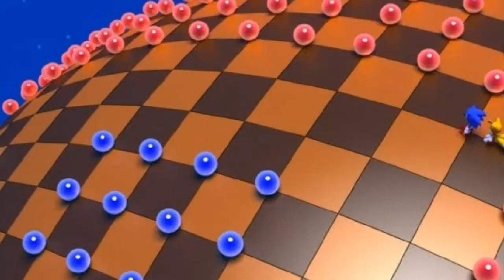How to get all 32 Gold Medallions in Sonic Mania (Complete Walkthough)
To unlock a lot of extra content and achievements within Sonic Mania, you must complete the Blue Sphere bonus stages. In my opinion, getting all 32 gold medallions is the hardest challenge that the game throws at you. This guide/walkthough shows you how to complete every bonus stage and obtain every gold medallion.